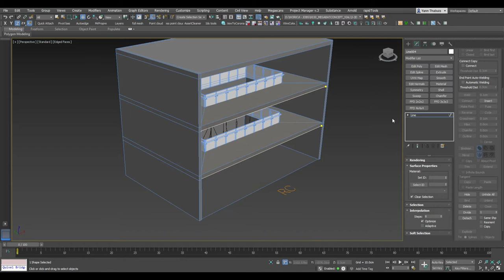Railclone | Create curtain walls in 1min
Create parametric curtain walls in one minute with this railclone asset.